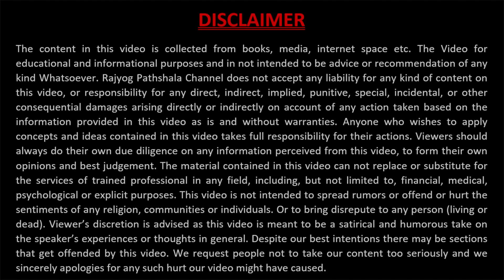Murli in Bengali | Murli Today | Ajker Murli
These lessons (    On what main basis is a golden-aged status claimed?)  are the teaching, instruction & for us of Paramatma -

Today  I explain all subjects in my video very easily & clearly. So, I hope all of you would be benefited if listen to this video from first to last & please don’t skip the video!
Om Shanti!

ABOUT US:-
My brothers and sisters are all welcome on my channel RAJYUG PATHSHALA.
 In this YouTube channel, you will find all the solutions to your life problems.
In our modern time, we are all victims of depression, stress, failure, negativity.
That's why we bring videos on YouTube every day so that you can change your life by applying our spiritual process.
Our videos are for every age person( if he or she is a student, young or old). Our channel helps to increase confidence,
 belief, better communication, if you learn these things your life will definitely change.
 The most important thing in human life is mental peace, we will teach you how to get mental peace through meditation.
We believe that BIRTH and DEATH are not in our hands but the time between BIRTH and DEATH is completely in our hands.
 If we want, we can spend that time well.

Cover Topic:
types of spirituality
spiritual life meaning
bk Usha
Aaj ki murli
motivational speech
motivational stories
bk murli today
self-control test
spiritual self
Self-Control
soul personality test
motivational videos
depression
success tips
success speech
Relationship
Monday motivation
value of life
rajyog pathshala